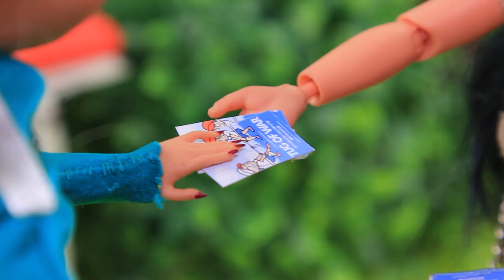10 LOL DIYs / Exchange and Squid Game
Popular trends are followed in the doll world. And today the LOL Surprise are playing the squid game!

Supplies and tools:
• acrylic paint
• scissors
• stationery knife
• paint brushes
• tweezers to work with small details
• ruler
• old animal toy
• ribbon
• rhinestones
• accessory chain
• artificial fur
• metal lid from a beauty blender container
• wooden skewer
• dense cardboard
• pop it
• regular and glittery foam paper
• old soap dish
• wire
• bandage
• accessory chains
• printed stickers
• wheels
• net
• thin plastic
• fabric
• artificial leather
• artificial suede
• plastic plate
• nail polish
• light clay
• shells
• container from a powder
• chain from a bag
• glitter
• twine
• paper straws
• rope
• embroidery threads
• wet wipes